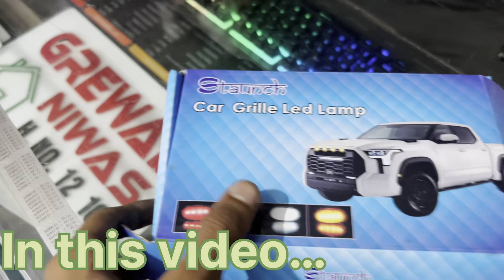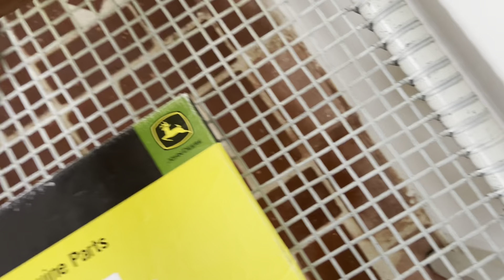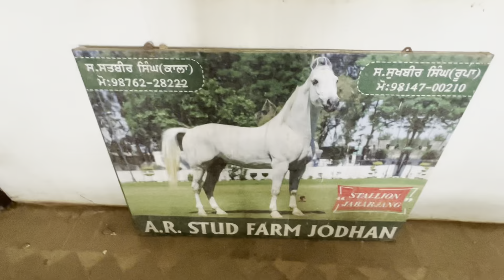JOHNDEERE da sara saman agya🚜//Thar ch late Grille lamp💥//Deutz da zor💪